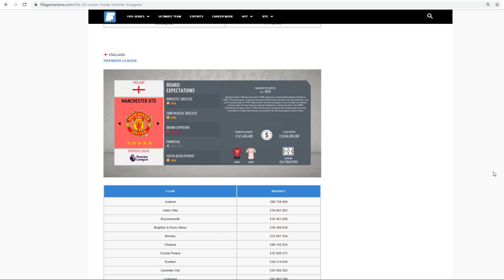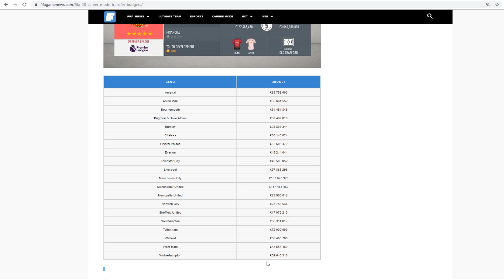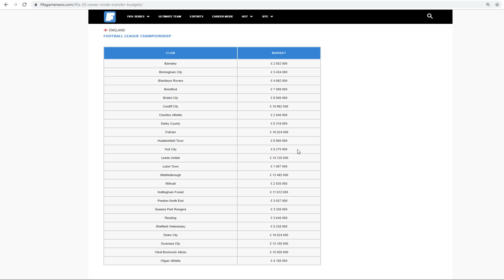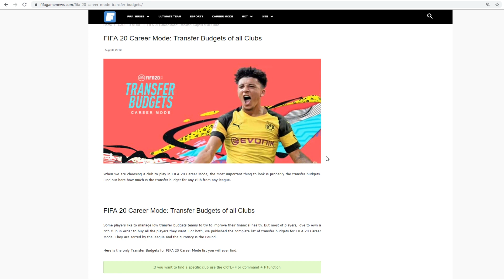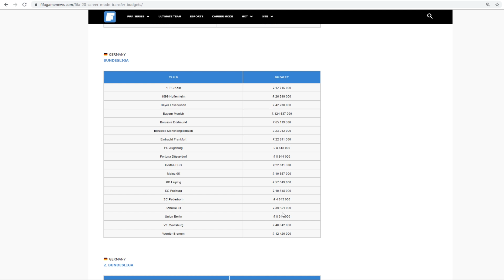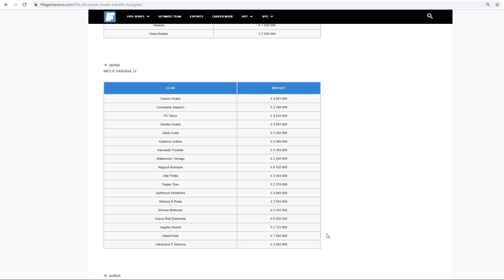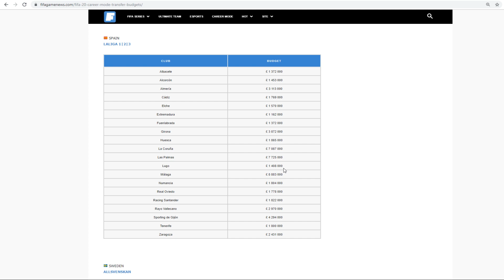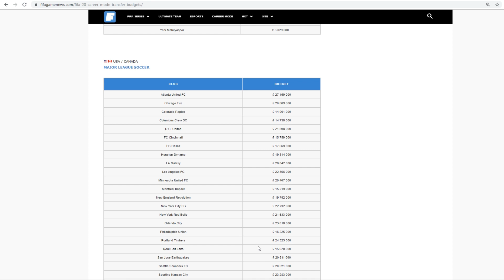FIFA 20 CAREER MODE MANCHESTER UNITED TRANSFER BUDGET + TRANSFER BUDGETS FOR EVERY TEAM!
I found this on a website while searching for FIFA 20 Career Mode News, the information on their website was initially recorded by ChesnoidGaming, that they didn't credit him for,

See this article to see Cristiano Ronaldo and Lionel Messi as managers in FIFA 20 Career Mode

FIFA 20 GAMEPLAY - CAREER MODE - FACE SCANS & VOLTA | PES 2020 UEFA LICENSES | FIFA 20 & PES 20 NEWS

FIFA 20 PRO CLUBS NEW FEATURES - NEW CUSTOMIZATION, TRAITS, MATCH TYPES | FIFA 20 PRO CLUBS GAMEPLAY

Watch my latest FIFA 20 News, Gameplay and FIFA 20 Career Mode Concept videos below:

FEATURES WE WANT TO SEE IN FIFA 20 CAREER MODE (Player Wage Review, Player Manager Career Mode)

FIFA 20 CAREER MODE TEAM TRAINING - WHAT IF EA COPY FEATURES FROM THE JOURNEY | FIFA 20 GAMEPLAY

FIFA 20 CAREER MODE YOUTH SQUAD REVAMP | FIFA 20 CAREER MODE YOUTH ACADEMY NEW FEATURES CONCEPT

FIFA 20 BRAND NEW STREET GAME MODE!! - VOLTA FOOTBALL | FIFA 20 TEASER TRAILER | FIFA 20 GAMEPLAY

More FIFA 20 videos!

FIFA 20: 10 NEW FEATURES WE WANT IN FIFA 20 Career Mode (Managers Move Clubs, Be A Real Manager)

NEW FIFA 20 INFO | GAMEPLAY, WOMEN CLUBS, EA TO RELEASE FIFA 20 EARLY? FIFA 20 CAREER MODE

On my channel you will find FIFA 19 Career Mode, Football Manager 2019, also the latest news for FIFA 20, FIFA 20 Career Mode, FIFA 20 Volta Football